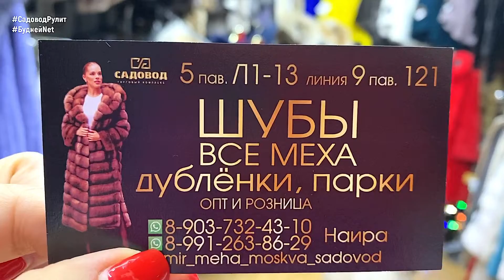ШИКАРНЫЕ ШУБЫ ОТ НАИРЫ: норка, рысь, песец, соболь, бобер. Доставка. Садовод.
*ОБЯЗАТЕЛЬНО СКАЖИТЕ ПРОДАВЦУ, ЧТО НАШЛИ ЭТО ВИДЕО на канале Садовод Рулит*

👉ЗАЯВКИ только на ВИДЕО ОБЗОРЫ (ЗАКАЗЫ на ТОВАРЫ НЕ ПРИНИМАЕМ!) пишите на почту или в личку Лилии или Ирине с пометкой - Сотрудничество

Контакты поставщика:
Москва, ТК Садовод,  Пав.5 (Кожи и Меха), Лин.Л1-.13 или Лин.9, Пав.121
Доставка. Опт и Розница.
ПАРКА В ПОДАРОК.